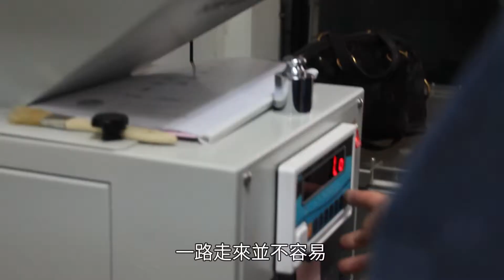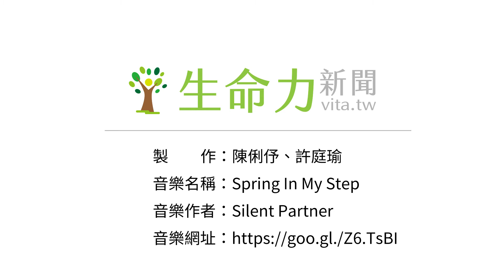重回池上「源」頭 種出「天然」米糧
【記者許庭瑜、陳俐伃／臺東縣報導】「源天然」創辦人羅永昌、范逸嫻返回家鄉臺東池上，致力於培育各式安心米糧，透過細心呵護，以自然農法耕作，不只刺激農村經濟，更復育土地回復良好生態。而源天然獨家培育的「黑纖米」，於二〇一七年榮獲iTQi（國際風味暨品質評鑑所）頒發的風味絕佳二星獎，更將臺灣池上米推向國際舞台，讓更多人看見。